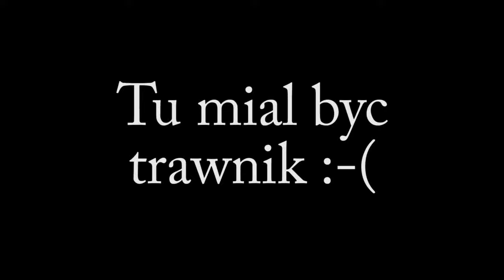Wrocław shit destination